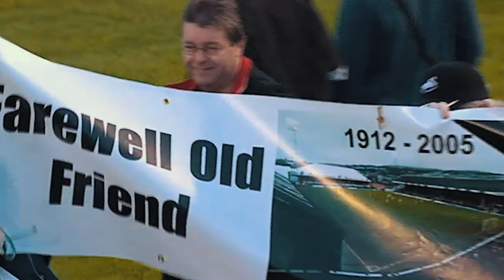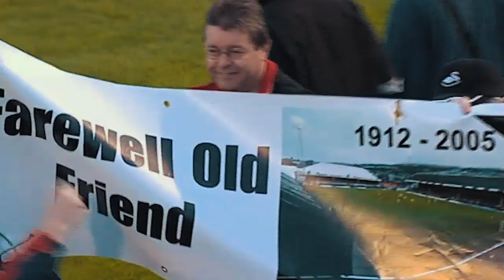Vetch Field | The Final Season | Part Six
. . .the final part of our series detailing the final season at the Vetch, this part focusing on the last league match and the final game at the iconic ground, the FAW Cup final.